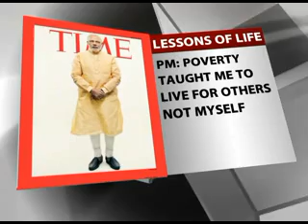PM Modi speaks out in TIME magazine